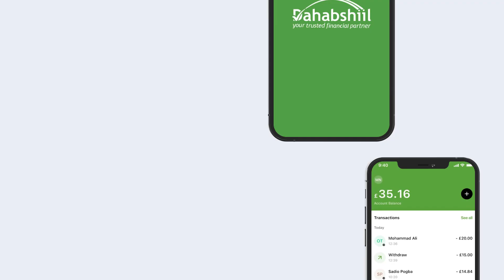Musharax Madaxweyne Dr. Abuukar Aadan Cadde Oo Uu Dhalay AUN Adan Cabdulle Cusmaan Adan Cade...